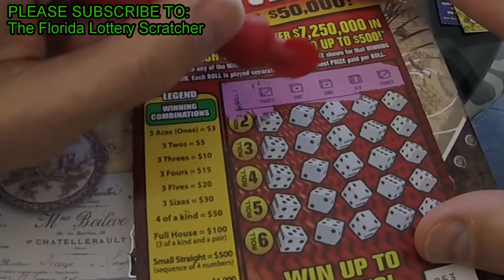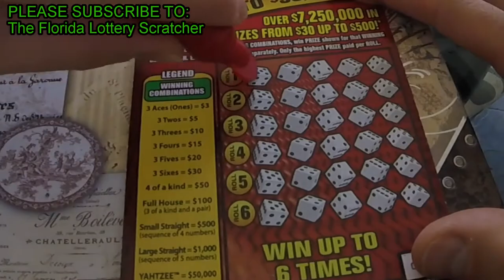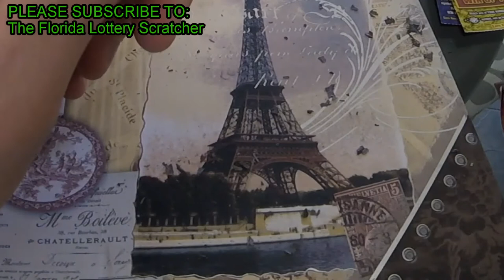3 Florida Scratchoffs from The Florida Lottery Scratcher!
Thank you The Florida Lottery Scratcher for sending in scratchers from Florida.  We really appreciate the nice gesture.  Everyone go checkout his channel and sub.